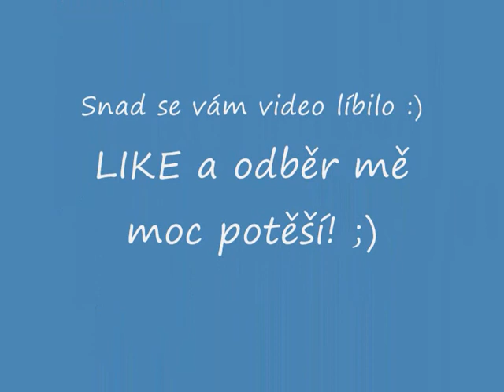podmítání po pšenici v ls 2011